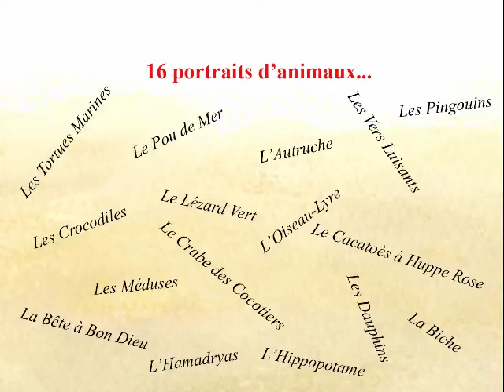"Au Jardin des Bêtes Sauvages" - Pierre Vellones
Teaser du livre-disque "Au Jardin des Bêtes Sauvages" d'après l'oeuvre de Pierre Vellones (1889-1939), dans une adaptation pour piano (Patrick Reboud), clarinettes (Marie Mazille) et récitante (Anne Sylvestre) et illustrée par Capucine Mazille.

(In Ouïe Distribution , sortie le 09 décembre 2016)